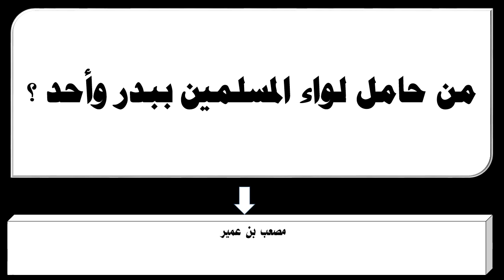من حامل لواء المسلمين ببدر وأحد ؟